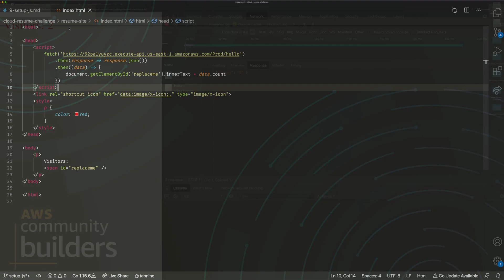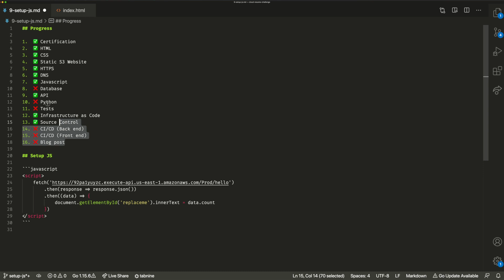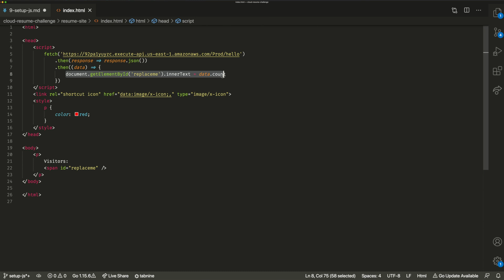Calling An HTTP API Using JavaScript - The Cloud Resume Challenge Series (Part 11)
In the last video in this Cloud Resume Challenge series, we discussed how to set CORS for our backend so that we could make an HTTP request, in this video we go through setting up our front-end application to call our backend lambda function using JavaScript.

00:00 - Intro
00:28 - Demo
4:08 - Wrap up